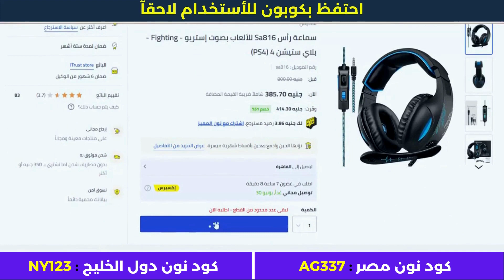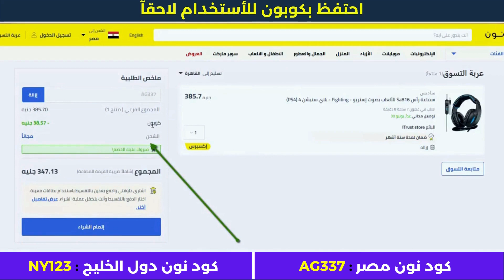الشراء من نون مصر - نون مصر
• كود نون دول الخليج : NY123

الأجهزة الألكترونية.
أزياء وملابس.
مستلزمات الأطفال.